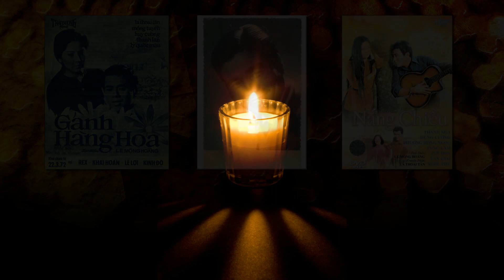Nhạc Phim: Ca Khúc Nắng Chiều Của Lê Trọng Nguyễn Và Đạo Diễn Lê Mộng Hoàng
Nhạc Phẩm “Nắng Chiều” và Đạo Diễn Lê Mộng Hoàng
“Nắng Chiều” là một ca khúc nổi tiếng của nhạc sĩ Lê Trọng Nguyễn. Ông sáng tác bài hát này từ đầu thập niên 50s, sau khi bỏ vùng kháng chiến để trở về thành.  Bài hát đã gây nhiều tiếng vang không chỉ trong xã hội Việt Nam thời bấy giờ mà còn lan tỏa đế nhiều xứ sở khác trong khu vực. “Nắng Chiều” đã được “Nhật hóa” và “Trung Hoa hóa” rất sớm, ngay từ những năm cuối của thập niên 50s bước sang thập niên 60s.
“Nằng Chiều” còn được biết đến như là tựa đề của một cuốn phim nhựa của đạo diễn Lê Mộng Hoàng phát hành năm 1972. Đạo diễn Lê Mộng Hoàng tốt nghiệp Cao Học Điện Ảnh tại Paris rồi trở về Việt Nam làm phim. Năm 1957, tên tuổi của đạo diễn Lê Mộng Hoàng đã được công chúng biết tới nhờ cuốn phim nhựa mang tên ‘Bụi Đời” thật xúc động. Ông thực hiện phim khá liên tục và có nhiều phim còn được công chúng nhắc đến ngày nay như “Nàng”, “Chiều Kỷ Niệm”, “Mảnh Lực Đồng Tiền”, hay “Vĩnh Biệt Tình Hè”.
Năm 1972, đạo diễn Lê Mộng Hoàng cho trình làng cuốn phim nhựa mang tên “Nắng Chiều”. Phim nói về mối tình đầy trắc trở của cô thôn nữ tên Hiền và chàng thiếu úy “Thái”. Họ yêu nhau nhưng đã phải trải qua nhiều thử thách có lúc tưởng chừng quá sức chịu đựng của họ. Vì những hoàn cảnh éo le, họ phải xa nhau nhưng tình yêu cho nhau thì không bao giờ phai mời. Phim có kết thúc có hậu khi Hiền đồng ý thoát tục, loại bỏ lớp áo nhà chùa để trở lại với Thiếu Úy Thái-trở về với người mình yêu và sống hạnh phúc bên nhau.
Trong phim, đạo diễn Lê Mộng Hoàng có cho Hùng Cường cầm đàn ghi-ta, hát bài “Nắng Chiều” và trong một phân đoạn khác, ông cho phát bản ghi âm bài Nắng Chiều do Hùng Cường và Quỳnh Giao song ca.
Không phải ngẫu nhiên mà đạo diễn Lê Mộng Hoàng chọn ca khúc Nắng Chiều để làm nhạc chính cho phim của mình. Ông đã từng công khai nhìn nhận, kịch bản phim Nắng Chiều được thành hình từ cảm xúc có được sau khi nghe bài nhạc “Nắng Chiều” của nhạc sĩ Lê Trọng Nguyễn. Điều thích thú là bằng khả năng sáng tạo của mình, đạo điễn Lê Mộng Hoàng là mang cho ca khúc “Nắng Chiều” một gương mặt mới, hòa quyện với nội dung của phim. Người xem phim “Nắng Chiều”, nếu chưa biết ca khúc “Nắng Chiều” trước đó, dễ ngộ nhận rằng bài nhạc đã được sáng tác theo yêu cầu của phim. “Nắng Chiều” của nhạc là những dòng kể nối mạch, đưa người xem vào trong thế giới của phim “Nắng Chiều” với đầy đủ cảm xúc hỷ, nộ, ái, ố.
Nhưng không phải chỉ có phim “Nắng Chiều” mới có liên quan đến ca khúc cùng tên của nhạc sĩ Lê Trọng Nguyễn. Trước đó, đạo diễn Lê Mộng Hoàng đã cho ra mắt công chúng cuốn phim “Gánh Hàng Hoa” phỏng theo cuốn tiểu thuyết cùng tên của hai nhà văn lớn trong nhóm Tự Lực Văn Đoàn là Khái Hưng và Nhất Linh.
Tác phẩm “Gánh Hàng Hoa” ra đời năm 1940 do nhà xuất bản Đời Nay phát hành. Truyện lấy bối cảnh một vùng quê ngoại ô Hà Nội để nói về đôi vợ chồng Minh và Liên. Họ đã phải trải qua nhiều sóng gió từ những mặc cảm và hiểu lầm trong cuộc sống, rồi trở lại với nhau nhờ vào một tình yêu hết sức mạnh mẽ và những người bạn tốt.
Khi tiểu thuyết “Gánh Hàng Hoa” trở thành phim của đạo diễn Lê Mộng Hoàng thì đã ít nhiều được “Sài Gòn hóa”. Vì vậy người xem đã co dịp thưởng thức giọng ca của đôi tâm ca Lê Uyên-Phương trình bày ca khúc “Cỏ Hồng” của nhạc sĩ Phạm Duy trong phim. Điều thích thú hơn nữa mà chừng như nhiều người đã quên là trong phim còn có Thanh Lan trong vai Nhung, người ca sĩ. Đạo diễn Lê Mộng Hoàng đã cho quay một cảnh phòng trà nơi Nhung đang hát ca khúc “Nắng Chiều” và đã thuyết thục Minh trở về nhà với vợ.
Được tin Lê Mộng Hoàng vừa qua đời ngày 23 tháng 2 năm 2017. Có lẽ sẽ khó để cho công chúng hiểu được vì sao một bài nhạc như ca khúc “Nắng Chiều” lại mang cho ông nhiều cung bậc cảm xúc đến như vậy. Trong thế giới sáng tạo của người nghệ sĩ, sự rung động đôi khi là một điều huyền bí. Dẫu sao, nhờ vào sự rung động hết sức huyền bí đó mà chúng ta, những người thưởng ngoạn đã có được dịp thưởng thức những tác phẩm giá trị của đạo diễn Lê Mộng Hoàng.
Cám ơn đạo diễn Lê Mộng Hoàng và xin tạm biệt!
Vancouver ngày 26 tháng 2 năm 2017

Chu Văn Lễ